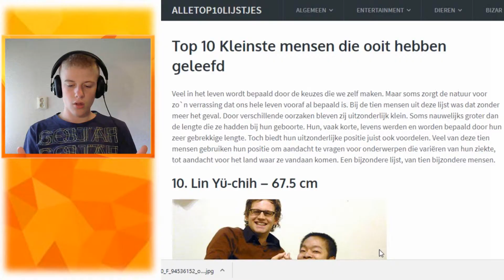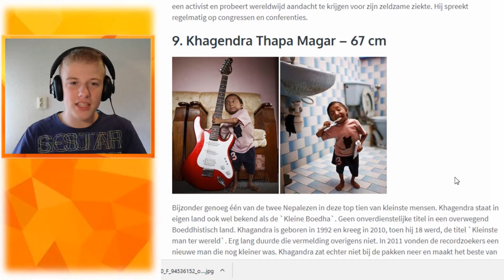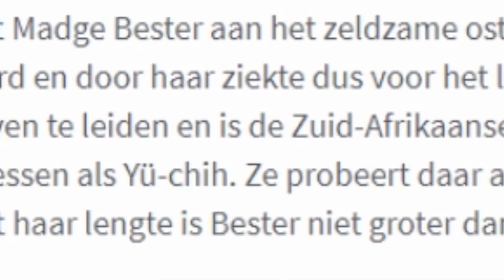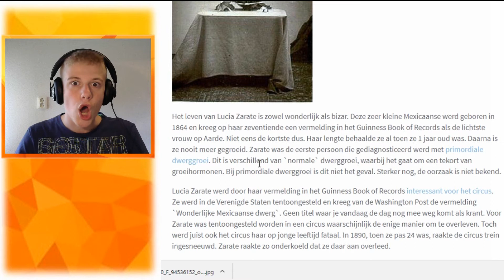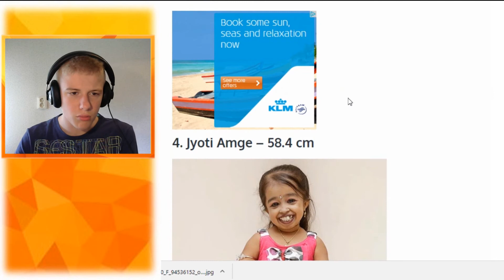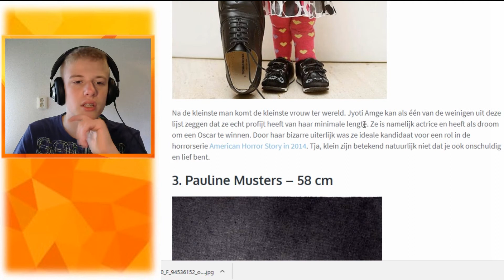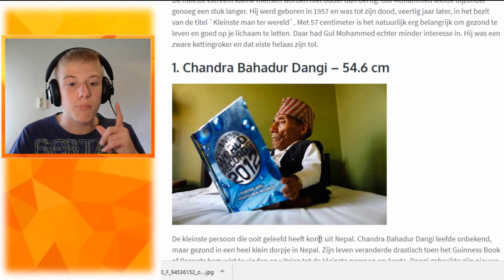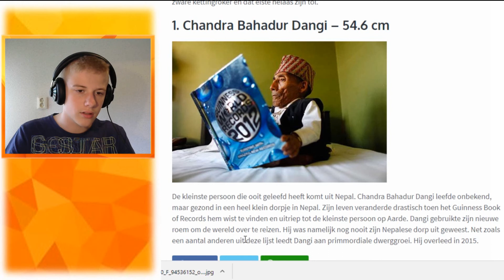Top 10 kleinste mensen OOIT!!!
Vandaag ga ik een top 10 kleinste mensen ooit doen vind je dit leuk doe die like dan even oom hoog !!!

En deel dit.